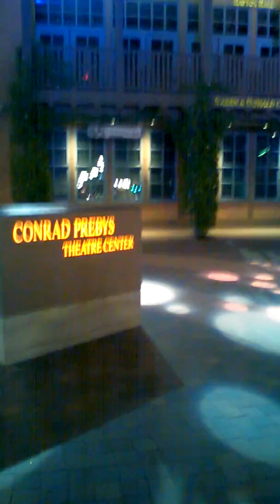Balboa Park in the evening (Part2)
This is a late upload. I did this video last year in the month of December. And that is when all these beautiful Christmas lights and decorations are up. If you come down to San Diego during that time, I will be more then happy to show you around.